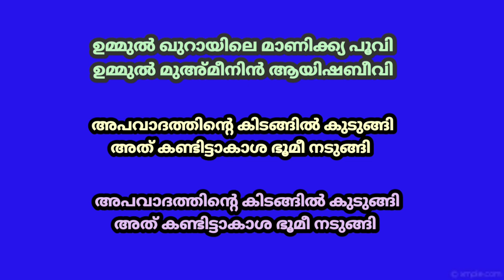Ummul Khurayile Manikya Poovi=Demo|New Hd Karaoke With Lyrics|കെ.ജി മാര്‍ക്കോസ്